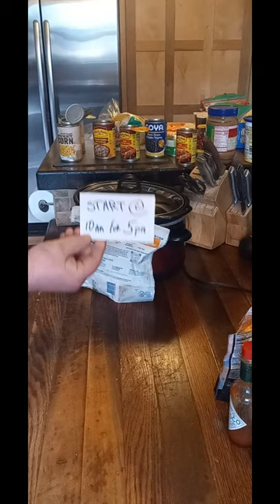Crockpot cookin, $15 buck meal in 2 minutes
Building food is easier than you think! throw in before you walk out the door and have it ready when you come home!